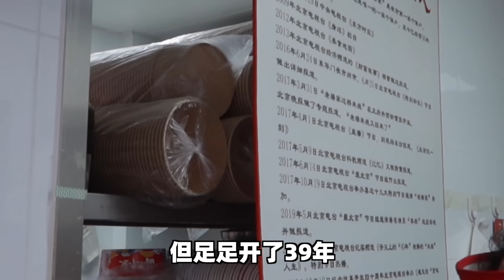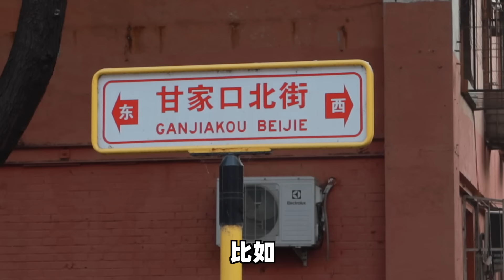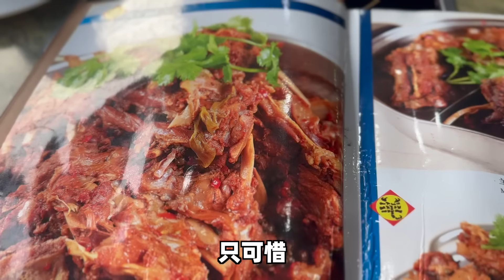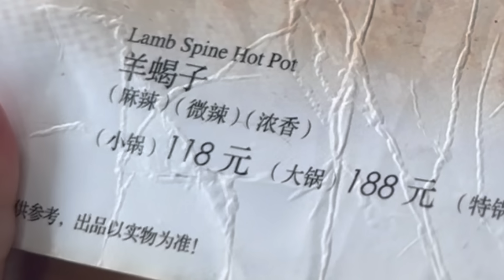只看封面，你能猜到这是什么肉吗？| 绵羊料理 20231113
🐑你减肥路上的绊脚石！

【北京美食vlog】
湖南妹子最大的妥协，就是. 点微辣！

看在我这么努力的份上，云吃的各位能不能也赏我一个👍？